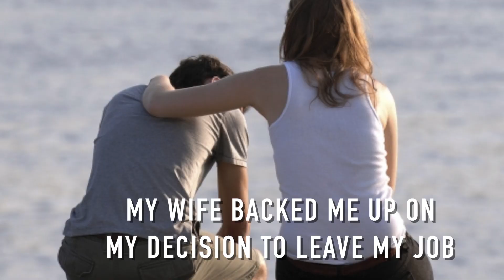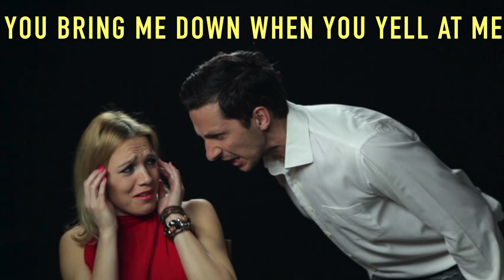15 PHRASAL VERBS COM EXEMPLOS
Hoje trago pra vocês 15 phrasal verbs com exemplos dos seus significados. Também criei um set de flashcards pra vocês praticarem e não esquecerem mais.